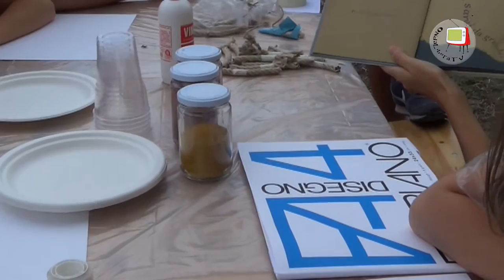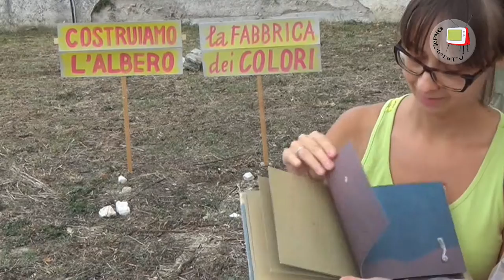Cultura Libera 2015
L'associazione Cultura Libera si racconta - Attività, mission e finalità.